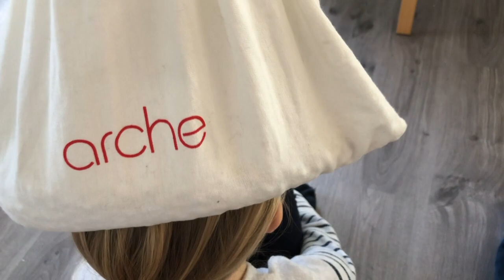Les sacs de grains | La méthode Vittoz en famille | Parentalité positive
Comment développer le toucher et le plaisir de toucher ?
Amusez-vous avec des sacs remplis de grains différents...

Pour un moment de bien-être en famille!